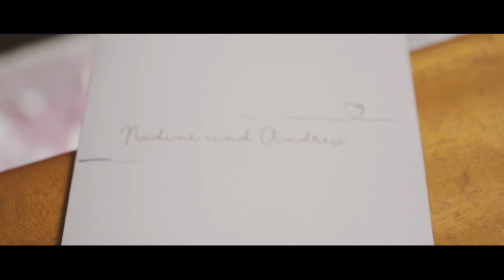Hofgut Domäne I Hechingen I mit Neumann Entertainment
Du möchtest gerne eine Hochzeit feiern? Bei Neumann Entertainment kannst du dir den Service für deine Veranstaltung individuell zusammenstellen.

Location im Video: Hofgut Domäne Hechingen

Wir organisieren dir DJ‘s, Sänger oder Moderatoren (Tamada).
Foto, Video, Fotospiegel, Show Acts uvm.

Bei uns bekommen Sie alles aus einer Hand. Die Technik und das komplette Equipment baut unser Team für sie auf. Und während der Veranstaltung stehen wir
Ihnen als professionelle Dienstleister zur Verfügung.

Sie müssen sich um nichts kümmern und haben die Nacht ihres Lebens.

Selbstverständlich gehen wir auch auf alle Sonderwünsche ein und erstellen für
jeden ein persönliches Veranstaltungspaket.

Wenn auch du eine Hochzeit planst und dir schon
Gedanken gemacht hast welche Wünsche wir dir erfüllen können melde dich direkt